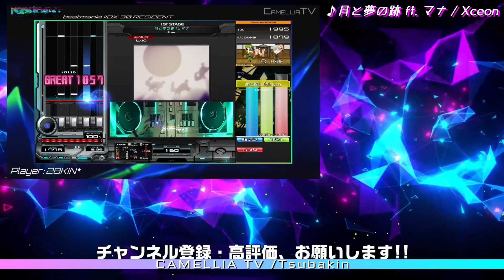【INFINITAS】BROKEN EDEN【SPA】【AAA+27】【beatmania IIDX】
■Tsubakin【28KIN*】
投稿予定表を公開してます

■PhotoScape X